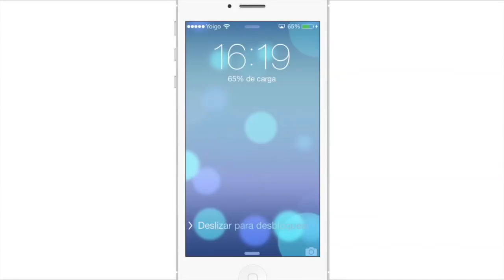Dia del suscriptor ¡Opina!